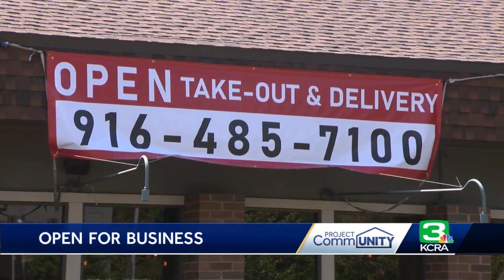Open for Business: Sacramento restaurant reopens amid pandemic with new approach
A Sacramento restaurant has reopened and is now accepting orders. Zinfandel Grille on Fair Oaks Boulevard closed their doors due to the novel coronavirus outbreak and the resulting stay-at-home order. The restaurant has been serving the community for more than 30 years. Now, Zinfandel Grille is allowing curbside pickup while also making sure employees and customers stay healthy and safe. Get the full story in the video above.